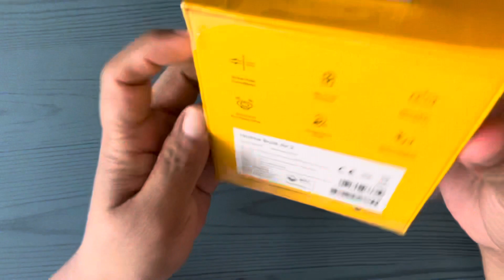realme Buds Air 2 | Sobrang Ganda Ng Kalidad at Good Buy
Hi mga ka-Huggers!

realme Buds Air 2 earbuds feature active noise cancellation of up to 25dB. Results may vary based on actual usage. Noise cancellation function is useful for sound in the low-frequency range, such as that of airplanes, subways, etc. Its effect on higher frequencies of sound will be less apparent, i.e. The sound of human voices will not be as markedly dampened.